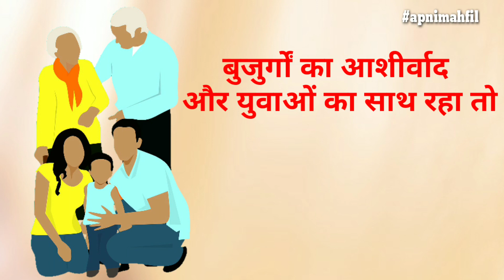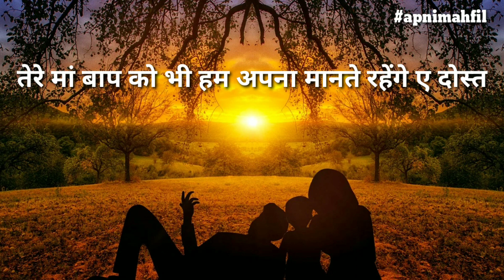Mata Pita ke Liye Shayari| Parents Par Shayari |Maa Par Kavita |Poetry On Mother's Day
दोस्तों,
         आज 14 फरवरी को मातृ पितृ पूजन दिवस की हार्दिक शुभकामनाएं।

आज मैं आपके लिए लिख कर लाया हूँ  माँ और पिता जी पर एक बेहतरीन गजल उम्मीद है आपको पसंद आयेगी।

         अगर आपको वीडियो पसंद आई है तो like करें शेयर करें और subscribe करें साथ ही Bell 🔔 icon दबाना बिल्कुल भी न भूलें जिससे आने वाली सभी वीडियो को Nortification आप तक पहुंचे सबसे पहले।

हमारे कार्यक्रम  में शामिल हुए सभी कवियों / शायरों की वीडियो इसी क्रम प्रत्येक दो दिनों के बाद आपको मिलती रहेगी।

इसलिए बने रहें हमारे साथ नई हिंदी उर्दू शायरी, गज़ल, नज़्म और कविताओं को सुनते रहने के लिए।